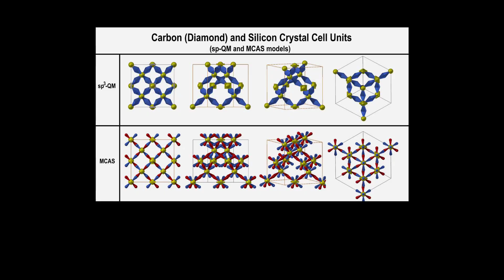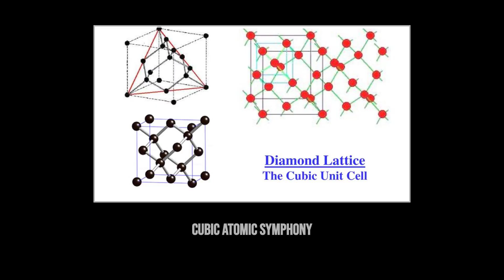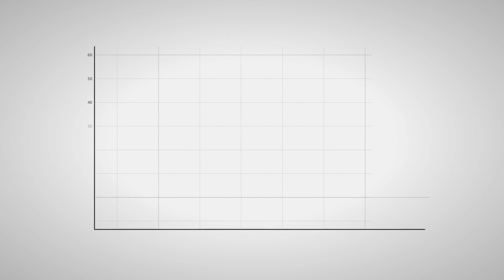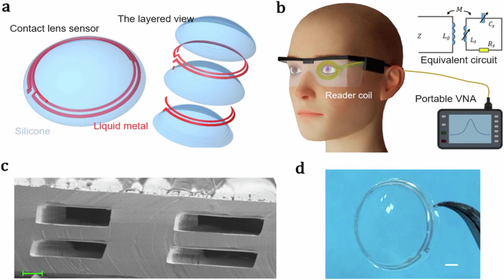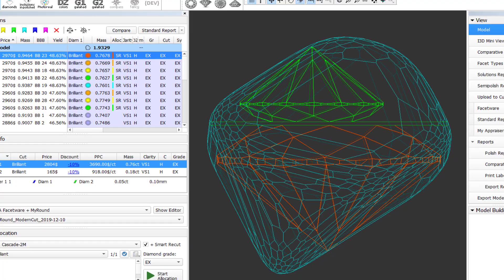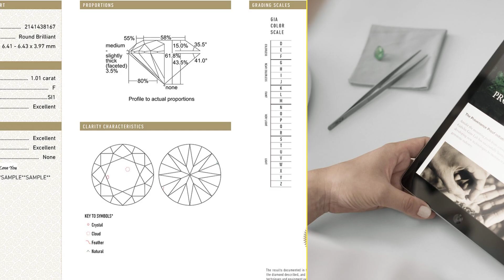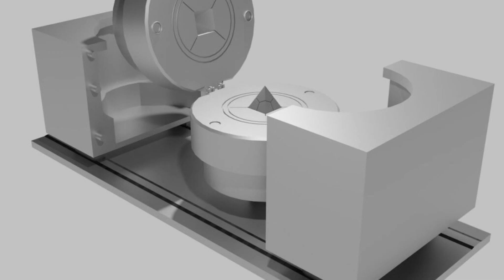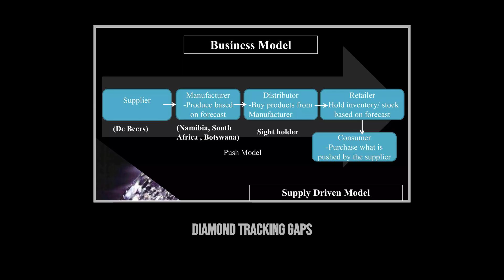How Millions of Diamonds Worth Billions Are Made Inside a Secret American Factory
How are diamonds worth billions made inside America’s hidden factories?

From deep underground carbon to glittering gems in high-end jewelry stores, this video takes you inside the fascinating journey of how millions of diamonds are created, cut, and polished within advanced U.S. facilities.

We’ll break down every step: from mining and laboratory-grown processes, to precision cutting, polishing, and grading, all happening inside America’s secret diamond factories. Discover the technology, craftsmanship, and billion-dollar industry behind the world’s hardest natural material.

All information is based on trusted industry reports, manufacturing insights, and expert sources.